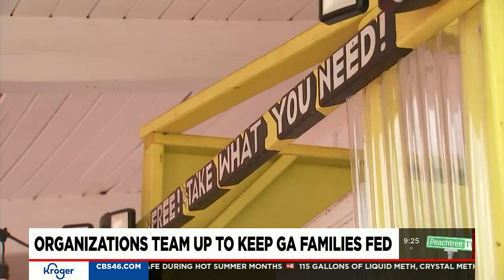Volunteers step up to help with groceries for struggling families